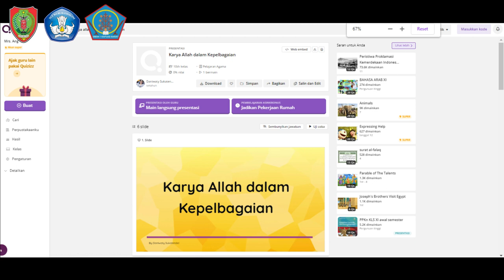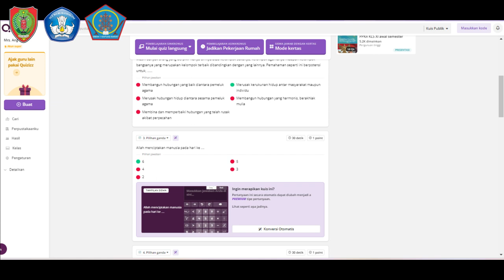Best Practice Belajar Asyik Dengan Quizizz